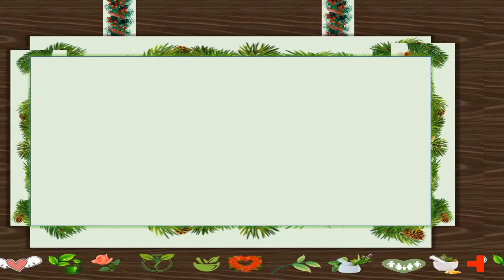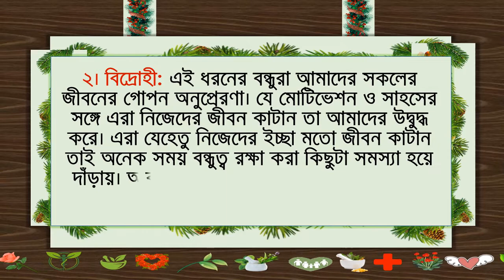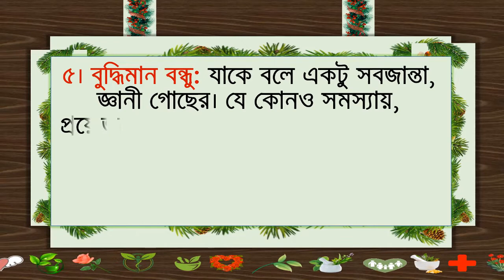যে ৫ ধরনের বন্ধুকে জীবনে সবার প্রয়োজন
যে ৫ ধরনের বন্ধুকে জীবনে সবার প্রয়োজন হাত বাড়ালেই বন্ধু তো পাওয়া যায়। কিন্তু কোন বন্ধুরা জীবনের সব পরিস্থিতিতেই হাত বাড়িয়ে দেয়? বন্ধুর বিপদে পাশে দাঁড়ানো থেকে শুরু করে, কাঁধে কাঁধ মিলিয়ে পথচলে। অসময়ে অর্থ দিয়ে না হলেও মানসিক সাহস দিয়ে, শক্তি দিয়ে চাঙ্গা রাখে। বন্ধুকে বন্ধুর মতো ভালোবাসে, বন্ধুত্বের বন্ধনে শাসন করে, অভিমান করে দূরে যায়, কিন্তু বিপদে সবার আগেই ছুটে আসে। এমন পাঁচ ধরনের বৈশিষ্ঠের বন্ধুদের বিষয়ে জেনে নিন। দেখে নিন কোন ধরনের বন্ধু আমাদের সকলের জীবনের প্রয়োজন।

যদিও আমাদের চ্যানেলটির সাস্থ্য বিষয়ের সকল টিপস মেডিকেল সাইন্সের আলোকে তৈরী। তারপরও সাস্থ্য বিষয়ের সকল সমস্যার জন্য সরাসরি ডাক্তার এর কাছে যাওয়া উচিত। অতএব কোন জটিল সমস্যার জন্য আমাদের দায়ী না করে ডাক্তার এর কাছে যাওয়ার জন্য অনুরুদ করছি ।

Note: Tips Point is an Educational & Awareness channel. This is also an Educational video. Tips Point channel all videos are educational and Awareness purpose.